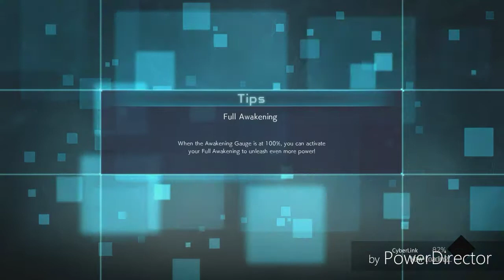Powerhouse team versus Goku Team episode 7